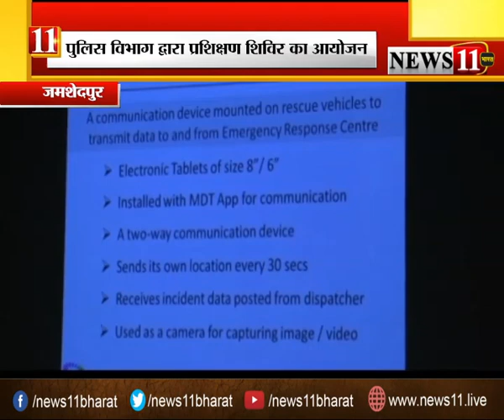जमशेदपुर : पुलिस विभाग द्वारा प्रशिक्षण शिविर का आयोजन, 112 डायल के बारे में दी गयी जानकारी